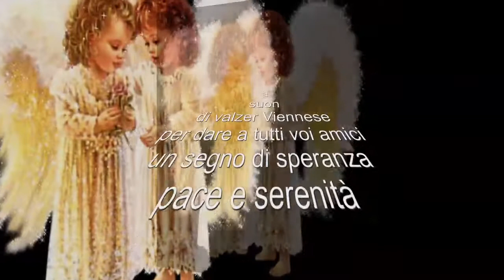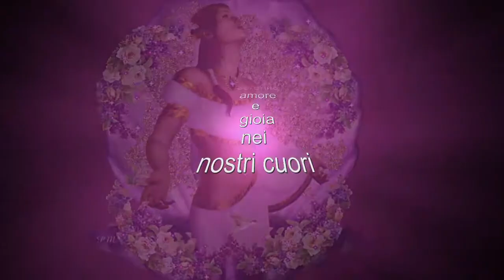AUGURI SPECIALI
Un augurio speciale a tutti voi amici x un futuro di pace, serenità e gioia, che prevalga l'amore e non la cattiveria di cuori appassiti dall'amore, o forse atrofizzati dalla nascita